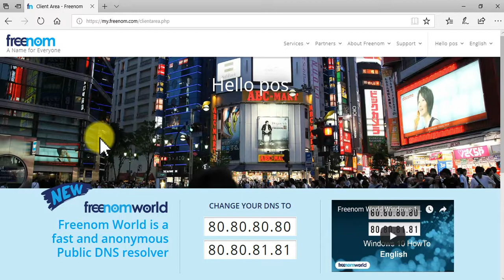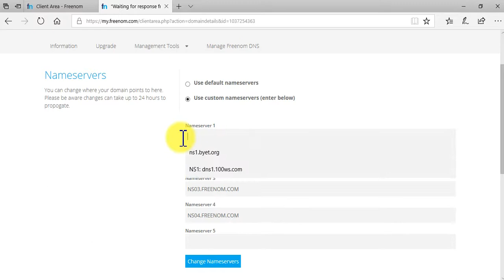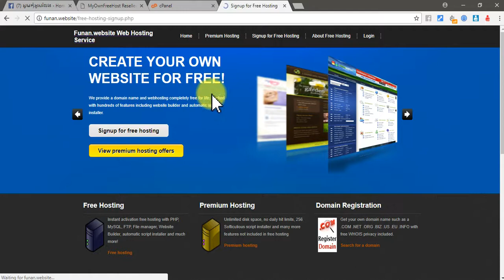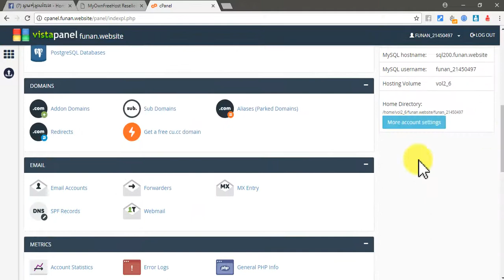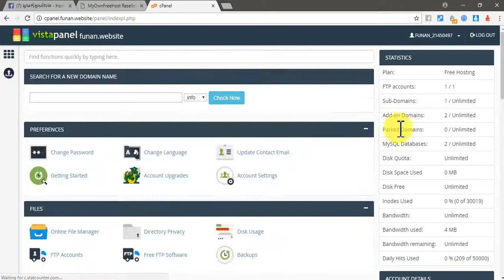5 how to connect freenom domain on funan hosting - Free Khmer Hosting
ចំណេះដឹងទូទៅពី សាកល្បង™TV
News from saklabong™TV